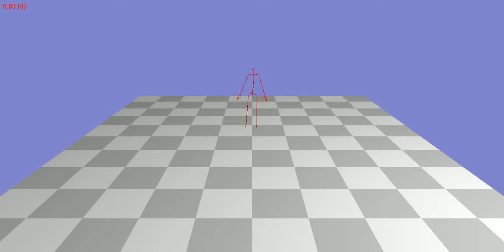Animation 63_26